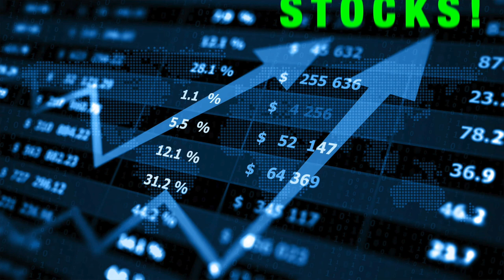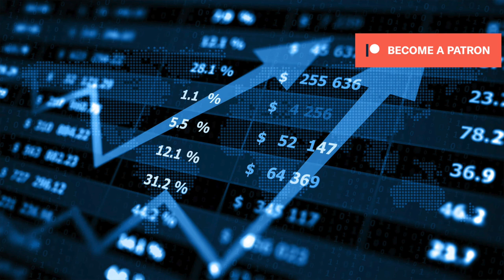Top 7 Stocks to Buy Now! 🔥 July 22nd, 2020!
These Stocks are set to EXPLODE!!!

The Top 7 Stocks to BUY NOW!!! July 2020

#1. AVCT
#2. TRVN
#3. GES
#4. BCLI
#5. TTOO
#6. LPCN
#7. NTWK

ANNOUNCEMENT:
Due to the large number of followers on Stocktwits as well as here on YouTube, and the large number of messages and requests.  I have now set up a new PATREON to allow EXCLUSIVE access to the DAILY posts of my picks & methods!!!

1. Intra-Day Trades
2. Insider Alerts &
3. Top 7 Stocks Daily Recaps

FOLLOW ME ON:
Stocktwits: Raythoven